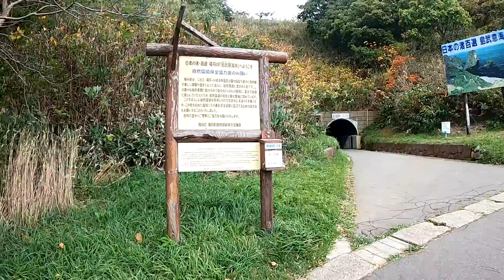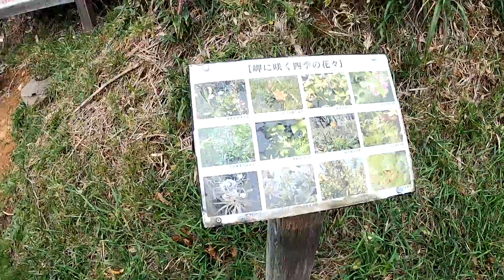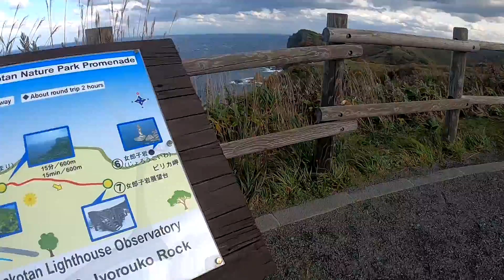秋風吹く島武意海岸（しまむいかいがん）を訪れた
積丹岬近くの島武意海岸周辺は散策道が充実している。
ちょっとした散策から本格的な歩きまで楽しめる散策道があった。
熊の生息地帯でもある様ですが、積丹ブルーと言われる海を見ながらの散策が楽しめる。